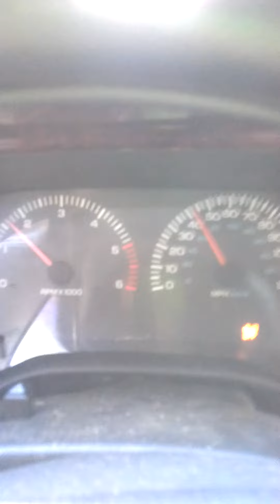Coming down the mountain(2)